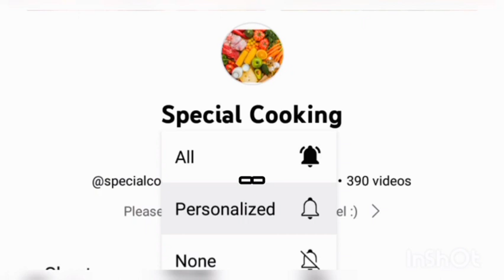dahi bade or Dahi pulki recipe need and store two month Ramzan Special recipe@specialcooking3283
hello friends                   السلام عليكم ورحمة الله وبركاته

To day i will made dahibade pulki pulki chart garnish pulki i hope you will enjoy this video thanks for 200 subscriber thank you so much for support my channel and  keep supporting in the same way